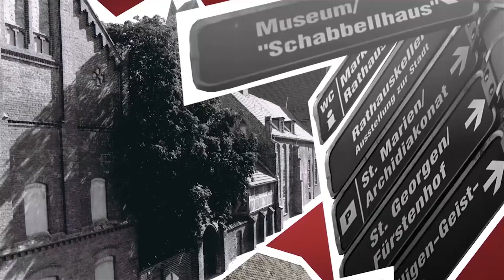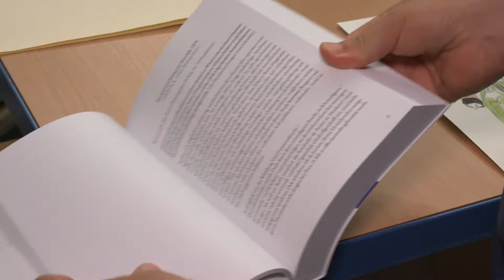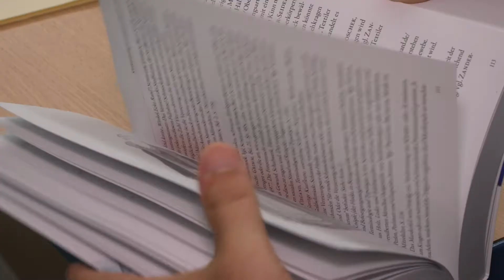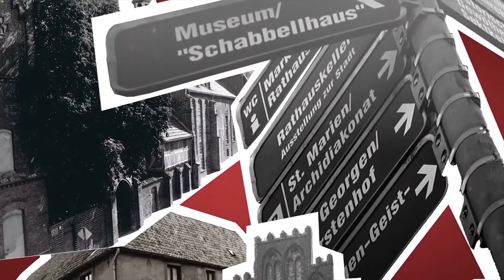Backstein & Spickaal: Wismarer Rang- und Kleiderordnungen - Kleider machen Leute?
In unserer neuen Ausgabe von Backstein & Spickaal trifft Thomas Böhm im Wismarer Stadtarchiv  Dr. Nils Jörn und zwei Mitarbeiterinnen. Sie haben gemeinsam ein Buch über die Wismarer Rang- und Kleiderordnungen in der Geschichte herausgebracht - äußerst spannend auch für uns in der Gegenwart. Machen Kleider Leute?